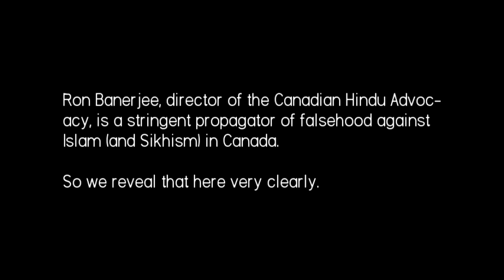Is the Canadian Hindu Advocacy a One Man Team?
Ron Banerjee is the man who spearheaded the movement to rid Valley Park Middle School of Friday Muslim prayers. These prayers are voluntarily performed by students and paid for the by the Muslim community. One may ask, what beef does Ron Banerjee have with the Valley Park Middle School? Why get involved at all? It turns out that the Canadian Hindu Network do not identify with his Canadian Hindu Advocacy at all. Why? Well, it turns out his little group just might be a one man team.

Note!: As Muslims we revere our Hindu brothers as our brothers in humanity. No way is this video targeted at the Canadian Hindu public.